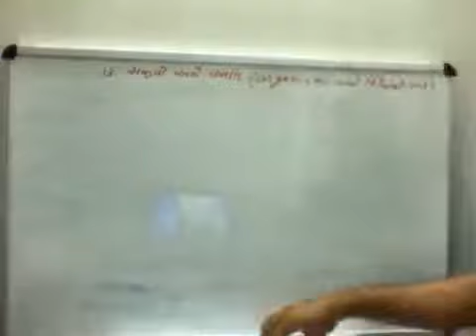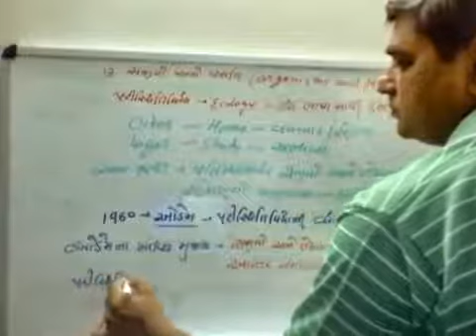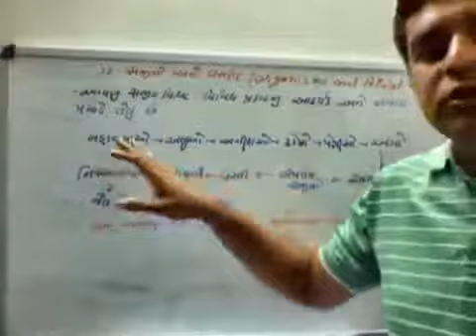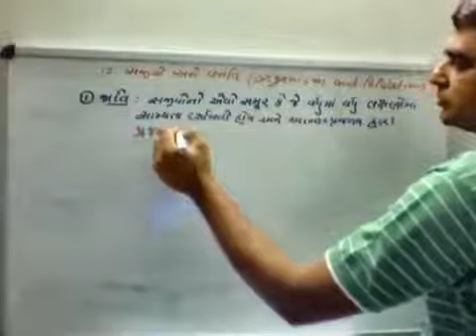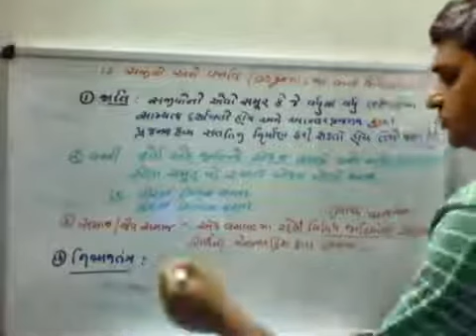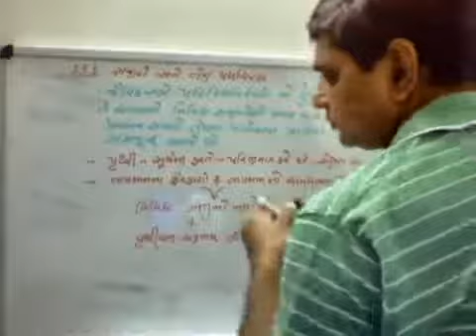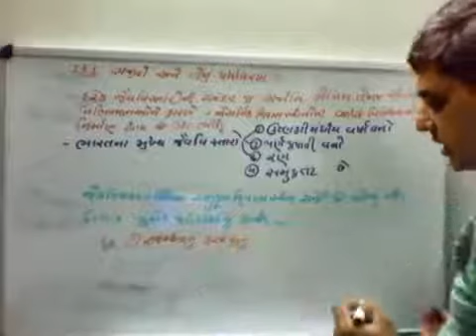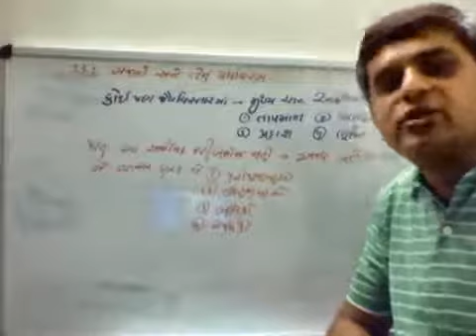Navyug Science School - Morbi || Biology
12th 13.1 Organisms and its Environment